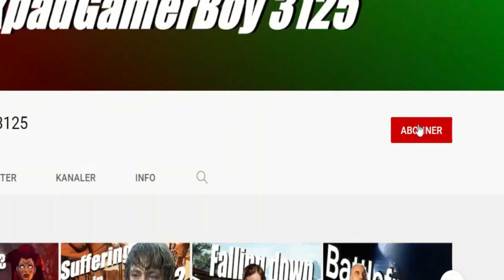BB-8 is the chosen one.exe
Biggie Smalls feat. Thomas the Tank Engine, made by Norkkom